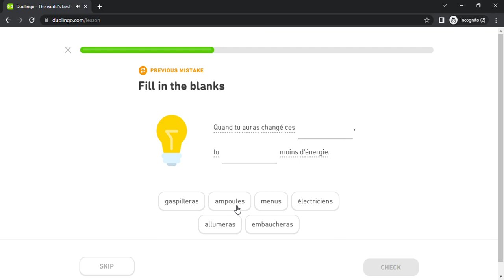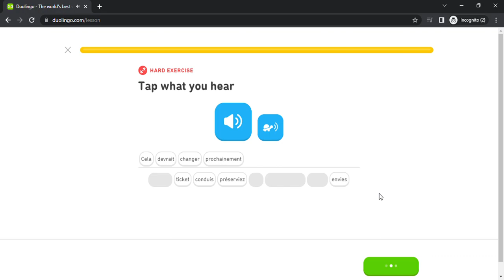Duolingo #4284 French - English (Part 6 - Future 2 and Crime 2)